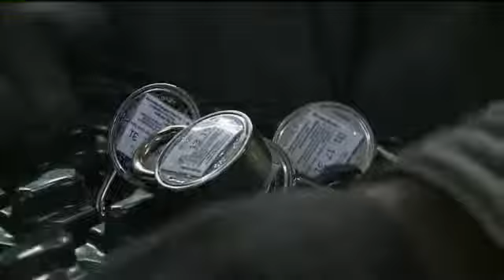President will tour and speak at Master Lock plant